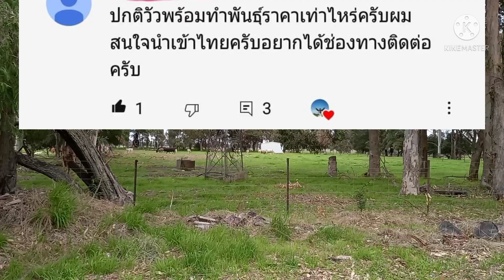อัฟเดท‼️ราคาวัวพันธุ์,วัวน้อยกี่เดือนขายได้❓The price of cows ฟาร์มวัวธรรมชาติ แองกัสและชาโลเล่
อัฟเดทราคาวันพันธุ์ ราคาวัวแม่พันธุ์แองกัส ราคาวัวพันธุ์ชาโลเล่ และราคาวัวน้อยเท่าไร วัวน้อยกี่เดือนขายได้

1.วัวน้อยกี่เดือนขายได้
=วัวร้อยขายได้หลังสามเดือน
=ราคา $1,500 เงินไทย×23= หรือ(ประมาณ 3-4หมื่น บาท

2.วัวพันธุ์  แองกัสและชาโลเล่ ราคาเท่าไร?

 =ราคาวัวแม่พันธุ์แองกัสและชาโลเล่ ราคาทั้งสองเท่ากัน ประมาณ $3000
หรือราคาเงินไทย 7-8 หมื่นบาท

3.ราคาวัวพ่อวัวพันธุ์ชาโลเล่ 8 หมื่น ขึ้นไป

ราคาวัวพ่อพันธุ์ที่ฟาร์มเราที่1แสนบาทขึ้นไป

ฟาร์มนี้เป็นฟาร์มวัวพันธุ์ ฟาร์มวัวธรรมชาติ การผสมพันธุ์สัตว์แบบธรรมชาติ มีวัวประมณสองร้อยกว่าตัว มีการผลิตลูกตัวเกือบปีละสองร้อยตัว ขั้นตอนต่างๆ เริ่มจาก  การขังพ่อวัวฟักตัวไว้ในช่วงแม่วัวท้องเก้าเดือน ฤดูผสมพันธุ์จะเป็นช่วงฤดูหนาว เริ่มจากเดือน พฤษาคมของทุกปี
เราจะขังพ่อวัวพันธ์ไว้กับแม่วัวแองกัส ประมาณ สามเดือน
ทุกสามเดือนจะมีสัตวแพทย์มาตรวจ และคัดวัวที่ท้องอกไปขังยังคอกอื่นๆเพื่อให้ง่ายต่อการดูแล
จากนั้นก็เอาแม่วัวที่ยังไม่ท้อง ไปขังรวมกัน แล้วสลับสัวพ่อพันธุ์ตัวใหม่ หรือไม่ก็เพิ่มพ่อวัวพันธุ์ไปขังรวมกันไว้ อีกสามเดือน จนกว่ากว่าจะท้องครบทุกตัว
ทุกๆต้นปี จะมีแม่วัวกับลูกวัว มีวัวน้อยน่ารัก  มีการลงทะเบียนวัวน้อย  การต้อนวัวด้วยรถบั๊กกี้
การแยกแม่วัวกับลูกวัว  การซื้อขายหญ้าโปรตีน

เพลย์ลิส คลิปฟาร์มวัว 2020

คลิกฟาร์มวัว 2021

และยังมีทั้งเรื่องราวของจิงโจ้ งูเสือ การเลี้ยงไก่ด้วยผัก ความงามของธรรมชาติ ดอกหญ้า ดอกไม้ การปลูกหญ้าให้วัว การไถหว่านหญ้า การเก็บเกี่ยวหญ้าไว้ให้วัววิธีเลี้ยงวัวพันธุ์ ทำอย่างไรให้วัวคึก
ฟาร์มวัวออสเตรเลีย,
สะใภ้ฟาร์มวัว,
วิถีบ้านๆสะใภ้ฟาร์มวัว,